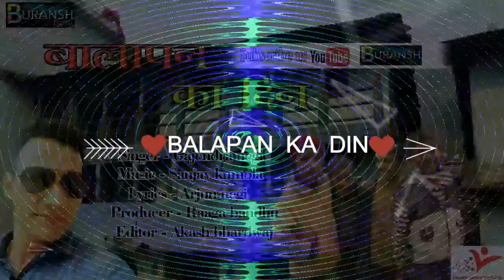Balapan Ka Din#New Garhwali Song 2016/Gajendra Negi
The Central Pahari languages include Garhwali and Kumauni (spoken in the Kumaun region of Uttarakhand). Garhwali, like Kumauni, has many regional dialects spoken in different places in Uttarakhand. The script used for Garhwali is Devanagari.[4]

He is famous for mera muluk#Latest Garhwali Song 2016/gajendra negi

* Song - balapan ka din
* Singer-  gajendra negi
*Producer- raaga bandhu
* Editor- akash bhardwaj
* Copyright - Buransh Digital

Category
Music
License